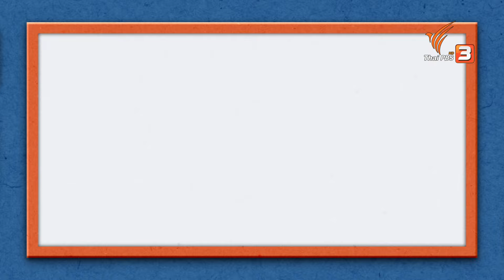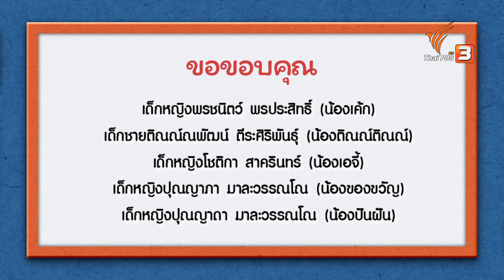น้ำอัดลมฟองฟู่ : บ้านนักวิทยาศาสตร์น้อย (27 พ.ย. 64)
"น้ำอัดลม" มีก๊าซทำให้เกิดฟอง !!!

ลักษณะของมันจะเป็นแบบไหน ?
มันจะมีความแตกต่างกับน้ำชนิดอื่น ๆ อย่างไร ?
แล้วเราจะทำอย่างไร ? ให้มันเกิดฟองได้กันนะ
ติดตามชมได้ในรายการ บ้านนักวิทยาศาสตร์น้อย ตอน น้ำอัดลมฟองฟู่ วันเสาร์ที่ 27 พฤศจิกายน 2564 เวลา 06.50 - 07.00 น. ทางไทยพีบีเอส หรือรับชมย้อนหลังได้ทาง